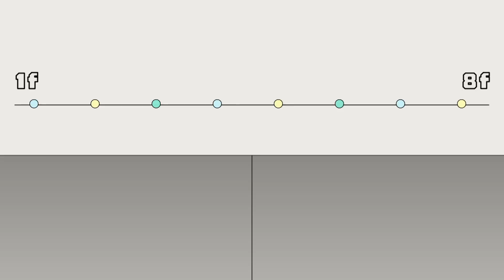【美麗人生 女人當家】EP12｜樂仙要跳海？！傷心欲絕的樂仙覺得自己失去了一切｜美麗ㄟ精華｜Oh!8歐叭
一切都沒了
怎麼撐得下去.. 😭

✨美麗人生 女人當家✨
每週一至週五晚間八點鎖定台視📺📺